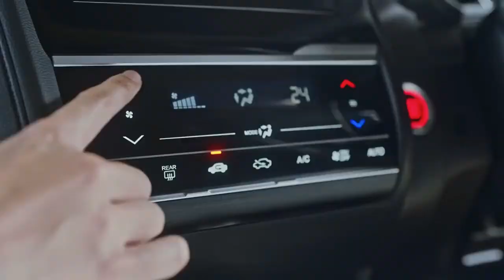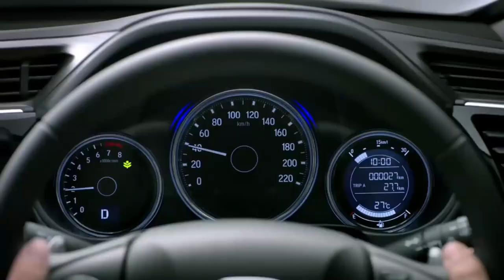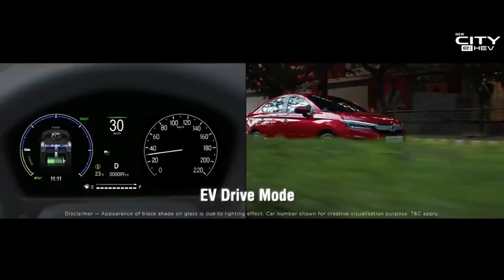हौंडा की सभी गाड़ी | Honda All Car In India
हौंडा की सभी गाड़ी |
Honda All Car In India

Honda All Cars
Honda All Cars 2023